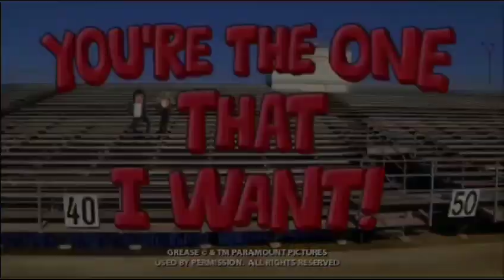your the one that I want!...& take on me ahah!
grease your the one that I want and aha take on me ... brilliant ..👍